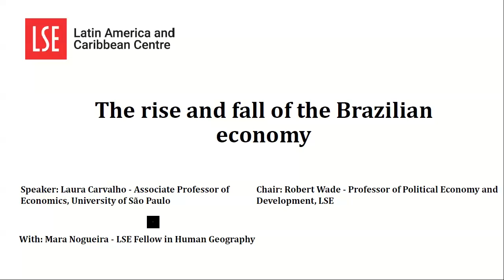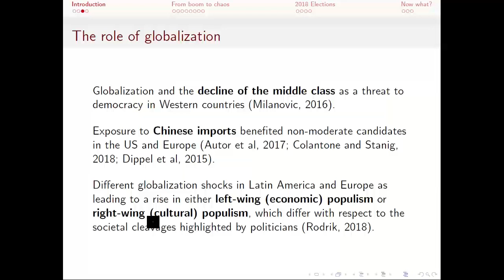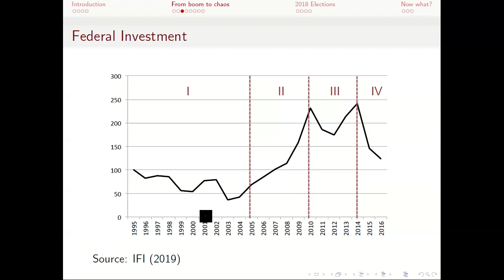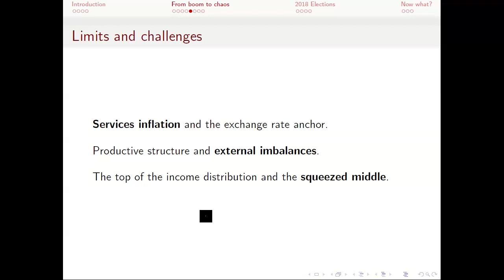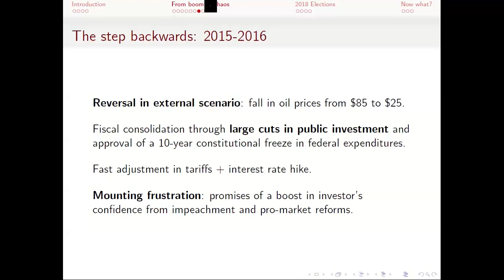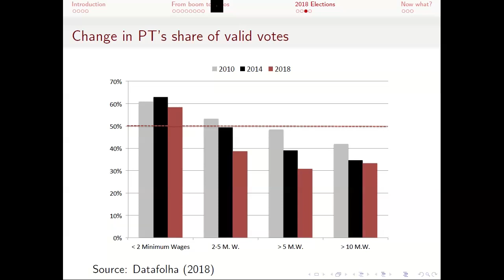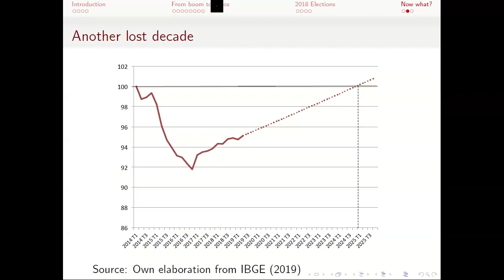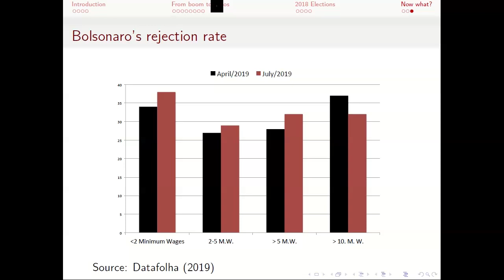The rise and fall of the Brazilian economy with Laura Carvalho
On 7 October 2019 we presented a talk at LSE with Laura Carvalho (Associate Professor of Economics at the University of São Paulo) on 'The rise and fall of the Brazilian economy'.

Brazil moved from a period of inclusive growth in the 2000s to one of its deepest economic recessions a decade later. This was accompanied by a political roller-coaster that culminated in the election of the far-right candidate Jair Bolsonaro. Laura discussed the main causes of the Brazilian economic crisis, how they relate to the shift in the political environment, and the future prospects for the Brazilian economy.

The event was chaired by Professor Robert Wade (Professor of Political Economy and Development, Department of International Development).